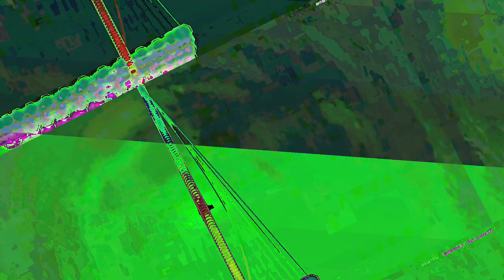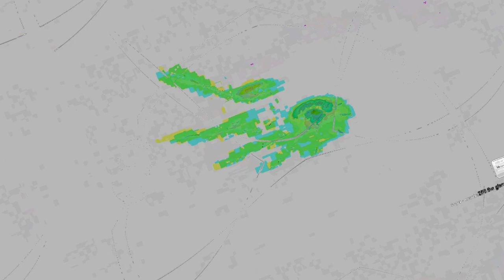[EPILEPSY WARNING] Movie 23 06 16 22h51m12s